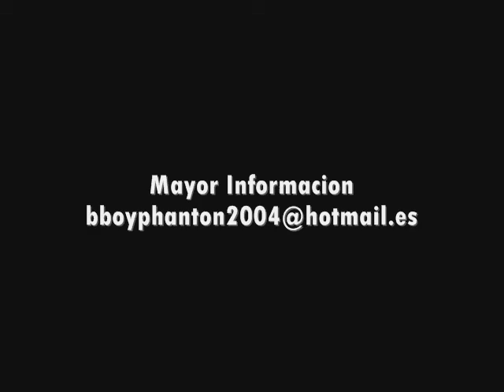Style King'z Crew - Trailer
Grupo q nace el 2 de octubre de 2009 en colombia en la ciudad de tulua